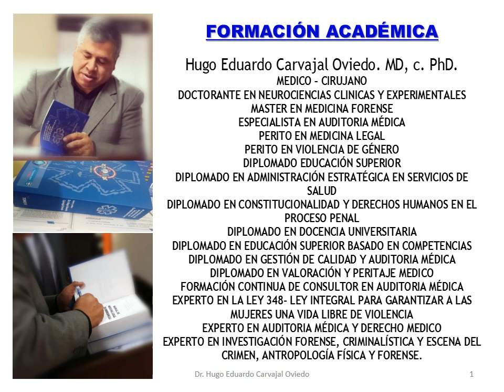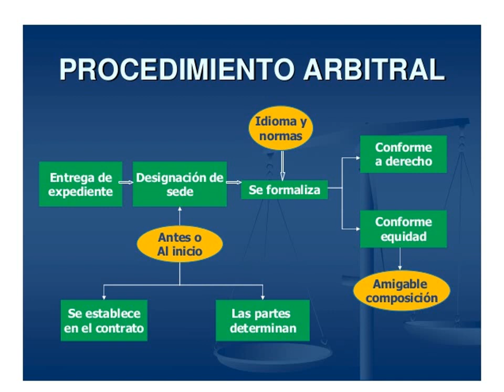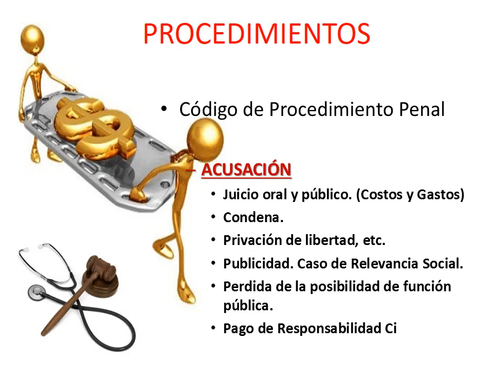9 CONCILIACION Y ARBITRAJE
La clase de la cuarta semana del modulo II del curso de Auditoria en Salud, del domingo 26 de mayo del 2019.